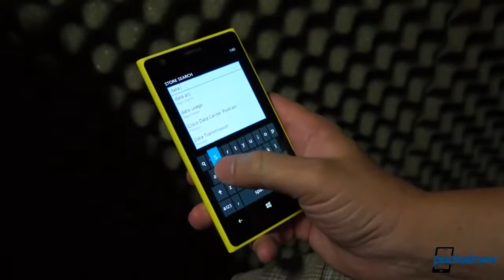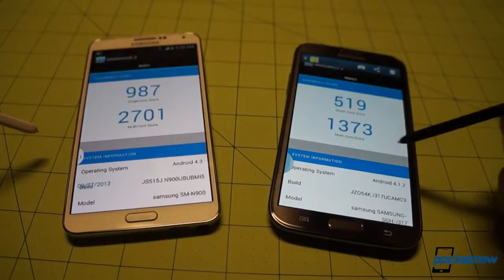Google Edition LG and Sony products, White Nexus 7, Android 4 4 2